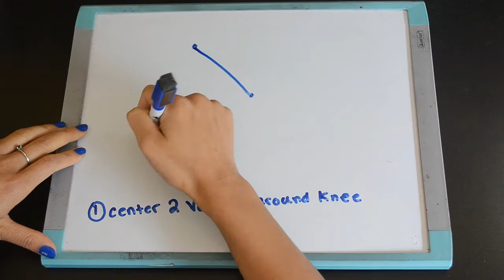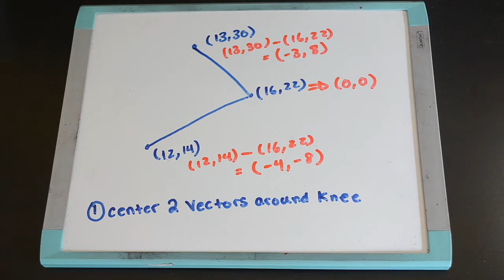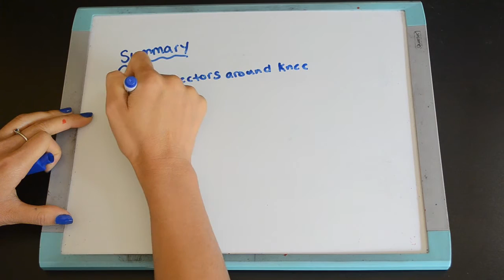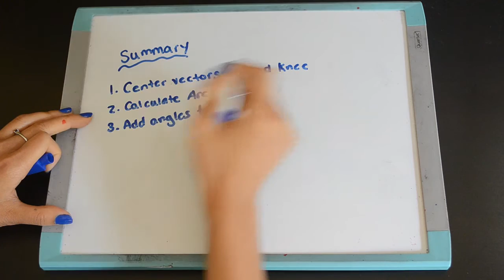Steps for Calculating Knee Angle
This is a basic summary of the steps required to calculate knee angle.

Biomechanics